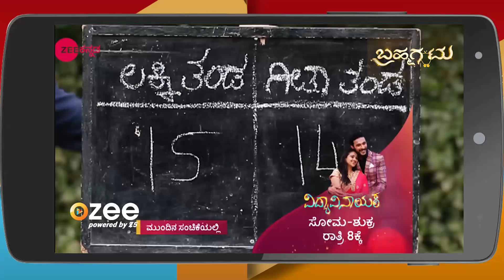Bramhagantu - Webisode - 169 - Geetha Bhat, Bharath Bopanna, Shruthi Naidu - Zee Kannada